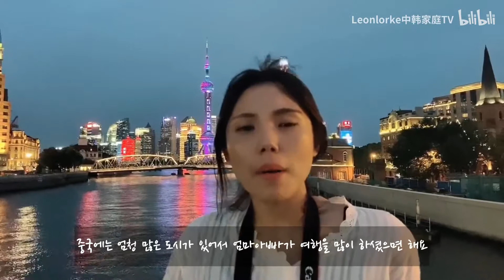[韩国人在上海VLOG353】和韩国家人每年此时在上海一聚。今年却。。。